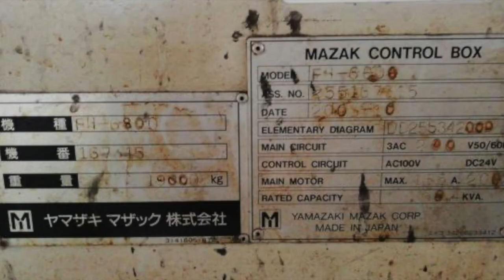Mazak CNC Horizontal Machine Center FH-6800 (2003) For Sale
Mazak CNC Horizontal Machine Center
Model: FH-6800
Year: 2003

Control: Mazatrol-640M

Table size: 630 x 630 mm
Max. loading weight: 1500 kg
Max. working dia.: 1050 mm
Max. work height: 1000 mm

Stroke (X,Y,Z): 1050 x 800 x 880 mm

BT50